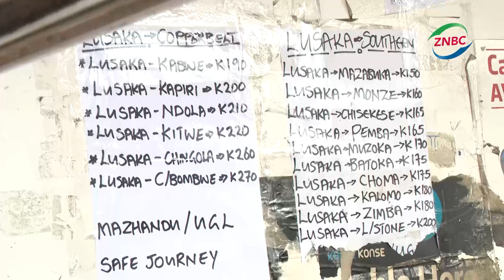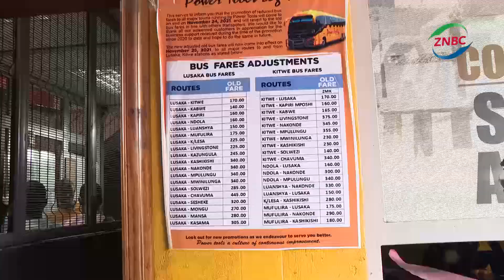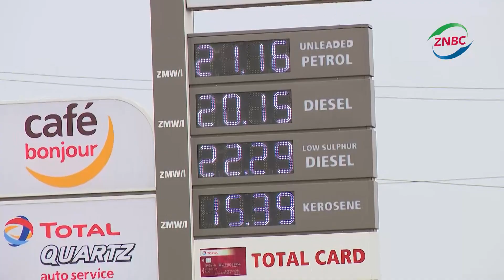INTERCITY BUS FARES HIKED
Bus operators have welcomed the new bus fares, which have taken effect today.
Inter-City bus fares have been increased by 55 Kwacha 87 Ngwee, while the Lusaka local routes have been increased by 2 Kwacha 56 Ngwee.
The fares for the inter-mining towns routes on the Copperbelt have also been increased by 6 Kwacha and 9 Ngwee.
A check by a ZNBC News crew at Lusaka’s Inter-City Bus Terminus found that bus operators have effected the new fares, with some saying the hike is inevitable.